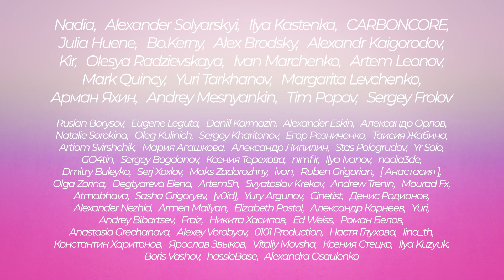Андрей Меснянкин. COLORKITCHEN. Часть 2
В каких кинотеатрах смотреть кино, чтобы видеть всё? Индийские фильмы в секретных чемоданах и современная передача больших объемов данных.

CG ПОДКАСТ №1 - главный подкаст об индустрии компьютерной графики в кино и не только на русском языке. Гости подкаста - от самых значимых фигур в российском CG и специалистов работающих в крупнейших студиях мира, до обычных ребят на фрилансе. Новости, истории и компьютерная графика! Выпуски без гостей, кстати, тоже отличные.